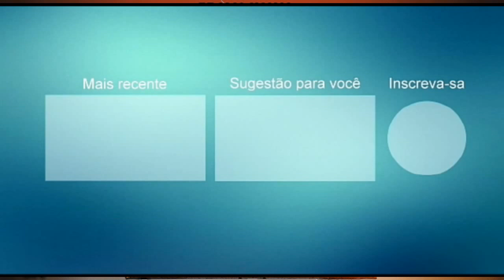WANDY SOARES 2021 PRA PAREDOES